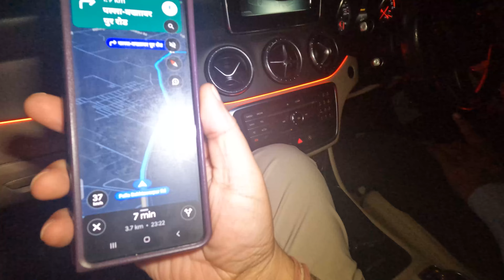Mere Bete ka 1st Music Video Ka Shoot Hua Aaj। Tatva K Family Vlogs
Tatva K
Tatva K vlogs
Daily vlogs
Tatva K
tatva k new video
tatva k new vlog
tatva k Family
Tatva K Family Vlogs